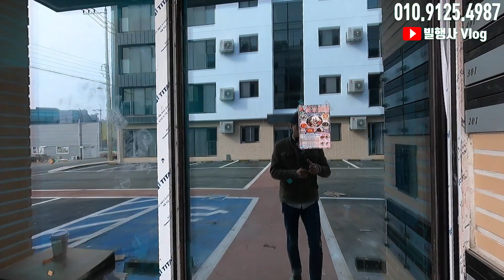타운하우스 정도는 가볍게 꼴뚜기로 만들어버리는 유럽풍 일산신축빌라 이번엔 늦지 않게 오세요^^ (Korea's best European-style luxury villa)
◈유튜브 빌행사 검색을 통해 더 많은 매물을 확인하실 수 있습니다.

▷카카오톡 상담 ID
kohz2  ←← 친구추가 후 문의 부탁드려요~^^

🏡 시청하신 영상의 상세 정보입니다.
👉 건물 형태 : 다세대주택(신축빌라)
👉 전용면적 : 69 ~ 72㎡ (약 21 ~ 22평)
👉 실사용면적 : 125.62㎡ (약 38평)
👉 난방 방식 : 도시가스(상, 하수도 기반 시설 완비)
※ 각방 개별 난방 가능
※ 전용면적은 면적표 확정 후 증감될 수 있습니다.

👉 주차 가능 대수 : 1대(100%)

👉 1호 타입 구조
- 거실, 주방, 방 3, 욕실 2, 안방 드레스룸 1, 미니 드레스룸 1, 다용도실 1

👉 기본 옵션
- 시스템에어컨 4대
- 전열교환기
- 각방 온도조절기(개별난방)
- 안방 드레스룸 행거, 붙박이장
- 침실 1 미니 드레스룸 행거

👉 1호 타입 분양가
※ 담보대출 감정 중으로 분양가는 설명란에 기재가 어려운 점 양해 부탁드리겠습니다.
※ 분양가는 전화, 문자, 카톡 등으로 문의해주시면 대단히 감사하겠습니다.
※ 오픈 후 분양가는 변동될 수 있다고 합니다. (건축주 의견, 분양가 상승 가능성 있음)
※ 가급적 오픈 전에 분양 받으시길 권해드립니다.

👉 실입주금
※ 실입주금 또한 전화, 문자, 카톡 등으로 문의해주시면 대단히 감사하겠습니다.

👉 대중교통(버스) : 17개의 버스노선 이용
- 원당, 화정, 행신, 덕은동, 삼송, 일산 신도시 이동
- 상암, 연희동, 동교동, 모래내 시장, 신촌 현대백화점, 연세대, 서대문 이동
- 연신내, 불광, 홍제, 녹번, 은평 뉴타운 이동
- 광화문, 숭례문, 독립문 이동
- 영등포 시장, 당산, 여의도 이동
- 파주 운정 신도시, 금촌 이동
- 김포 고촌, 사우, 풍무, 장기, 통진 이동
- 인천 강화, 옹진 이동

👉 대중교통(지하철) : 경의중앙선 풍산역 2.2km
- 상암, 홍대, 신촌, 공덕 등 약 30 ~ 35분 소요

👉 편의시설 & 입지조건
- 버스 정류장 : 180m
- 편의점 : 300m
- 동국대학병원 : 930m
- 중형마트 : 1.1km
- 대형마트 : 2.2km
- 서울 은평 구파발 : 17km
- 서울 마포 상암 : 21km
- 서울 강서 김포공항 : 19km

👉 학교
- 초등학교 : 1.8km
- 중학교 : 1.9km
- 고등학교 : 920m

빌라에 살아 행복한 사람들 "빌행사"는 신축빌라와 전원주택 및 타운하우스를 전문적으로 소개하고 분양하고 있는 네이버 카페를 운영하고 있습니다.

빌행사는 허위 매물과 과장된 광고로 회원님들을 현혹하거나 거짓 분양 정보를 제공하지 않는다는 것을 목표삼아 1,900여명의 회원님들과 지난 시간을 함께 달려왔습니다.

- 빌행사 권오현 팀장 배상 -